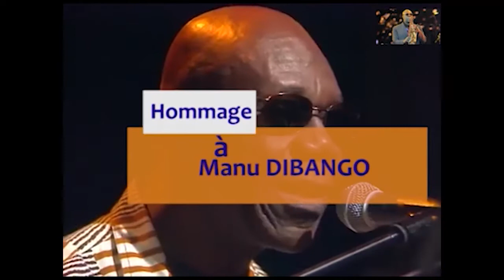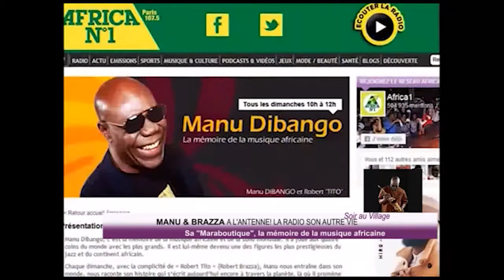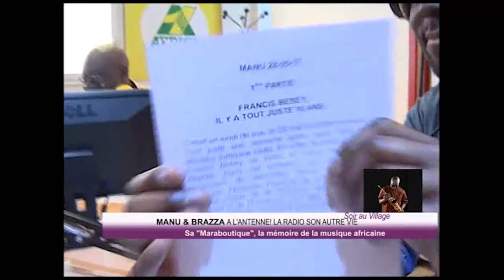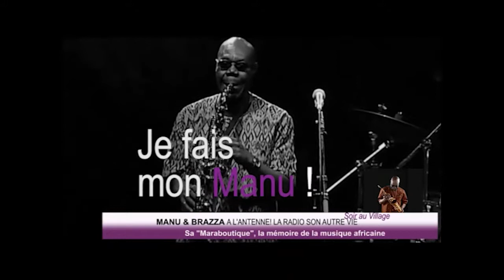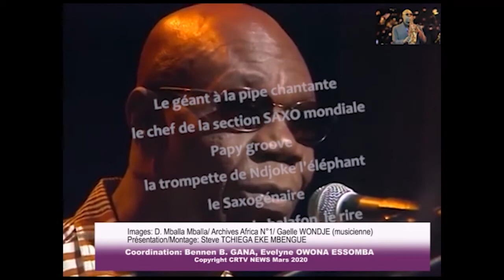CRTV NEWS SOIR AU VILLAGE MANU DIBANGO HOMME DE RADIO BIENVENUE DANS SA MARABOUTIQUE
La mémoire de la musique africaine. Juste 6 mots, mais c’est le slogan de toute vision, un héritage à faire connaître. Souvenirs de ma Rencontre avec. Manu et Robert Brazza à Paris dans les studios d Africa N1